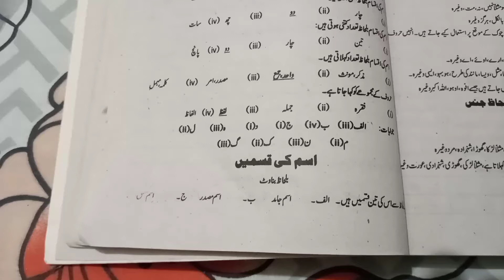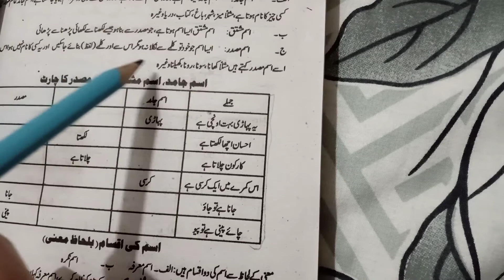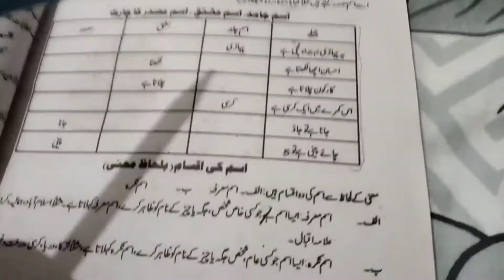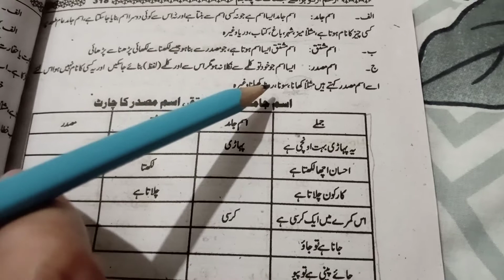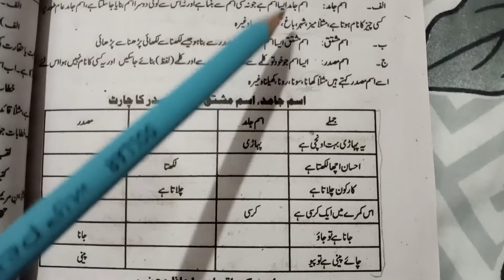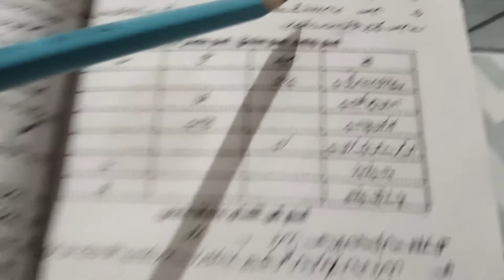Urdu Grammar Class 4 5 || Iqsam Ki Iqsam By Lihaze Banawat || اسم مصدر، اسم جامد، اسم مشتق